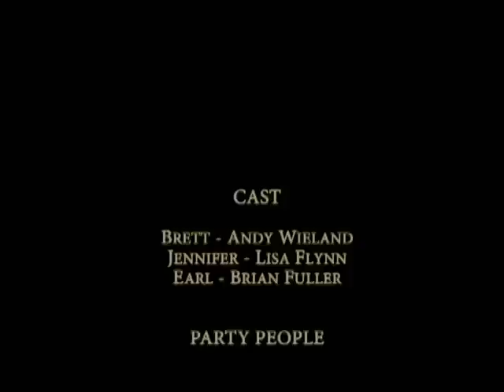Naughty Office Party - Spin the bottle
An office party turns right with Dogfish Head Beer !

Screened at the Alamo Drafthouse in Austin, Texas as an Official Selection of the 2009 Off-Centered Film Festival sponsored by the great and delicious Dogfish Head Beer handcrafted and brewed in the state of Delaware.

Created by Brian Fuller and Chris Jack - Austin, Tx

Don't drink skank beer !